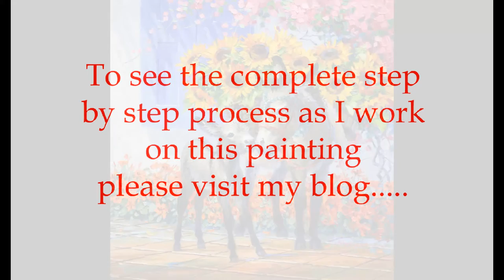SENKARIK - FLOWER GIRL IN TRAINING: Part 2 - Baby Face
Senkarik paints the face of a sweet little burro filly. To see the rest of the step by step process of this painting please visit Mikki Senkarik's BLOG: